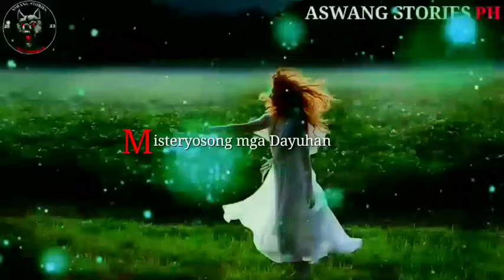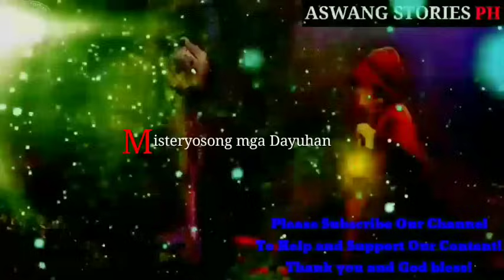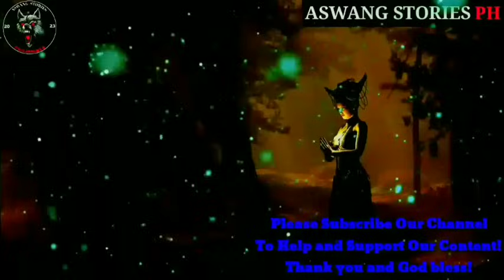MGA DAYUHAN SA BARYO NG MASBATE - Full Story | Kwentong Aswang | True Story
Narrated by : CA$₱ER